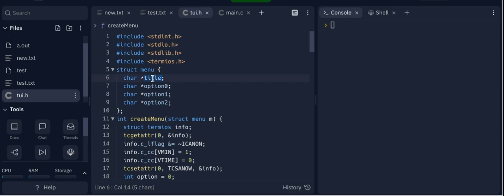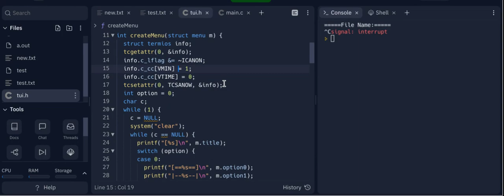Text User Interface in C (TUI)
edit: ok idk why this video gets views but the code itself is very poorly written, like actually just garbage.
Just a quick video about a Text User Interface in C. Another video coming out this week, something that uses this!